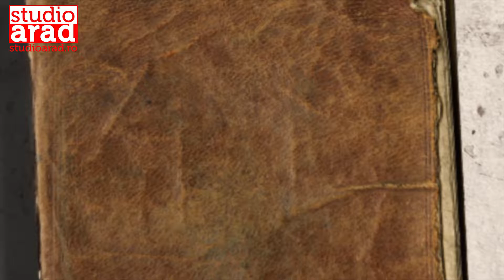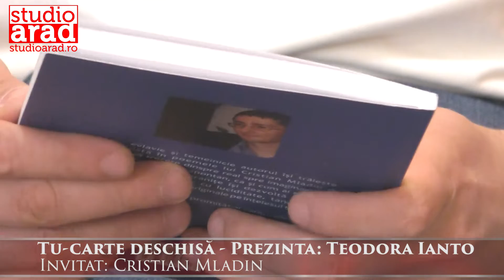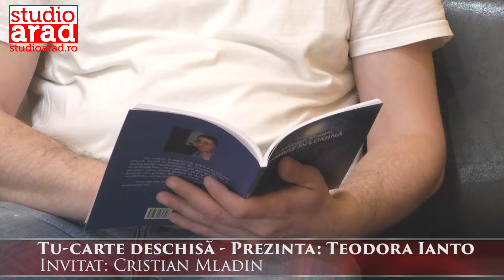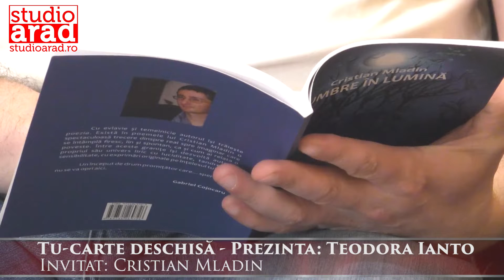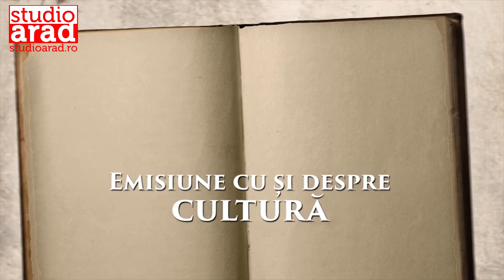TU-CARTE DESCHISA 22.03.2020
Invitat: Cristian Mladin
Prezinta: Teodora Ianto